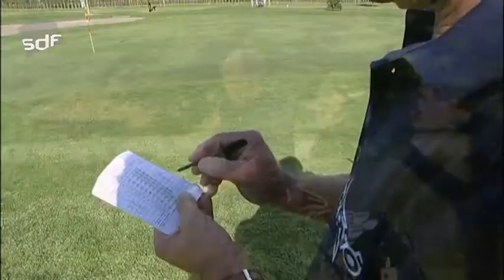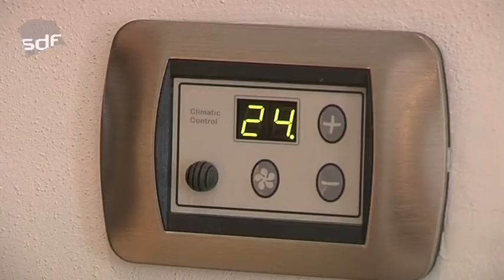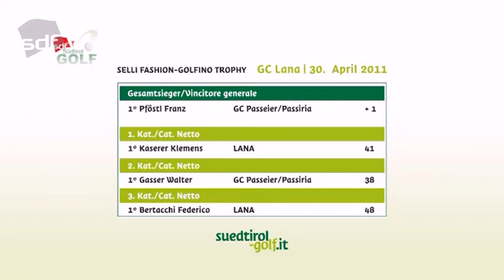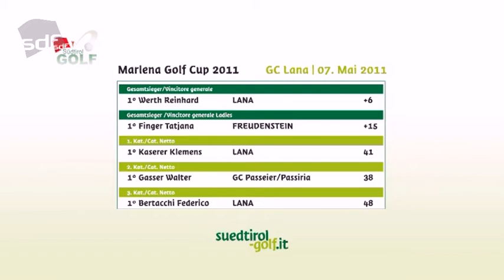Selli Fashion Golfino-Trophy - 30. April 2011 - GC Lana